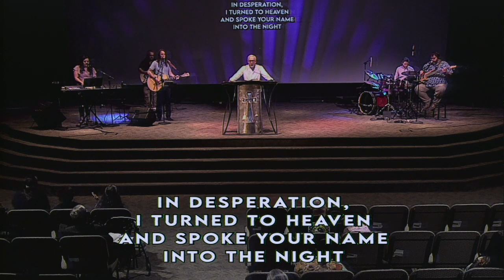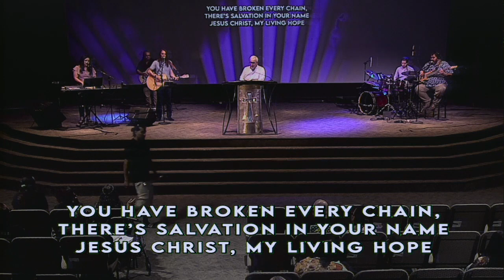Mark 5:1-20 A Man is Set Free!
Welcome to Calvary Chapel Rio Grande Valley. Pastor Ray Jaramillo is in  Mark 5:1-20 A Man is Set Free!

Service Times: 8:30AM and 11:00 AM every Sunday morning.
Deaf interpretation for 8:30AM Service, and Spanish Translation for 11:00AM Service.
Mid-Week Service, every Wednesday at 7:00PM.

For more information about our ministry, you can visit us